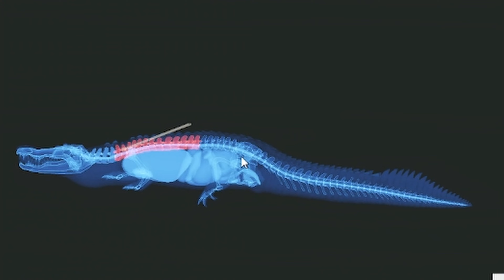Going For My Very First *DIAMOND* Saltwater Crocodile On Emerald Coast Australia!!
Music Creds...

"Night in Kyoto" by: AVBE